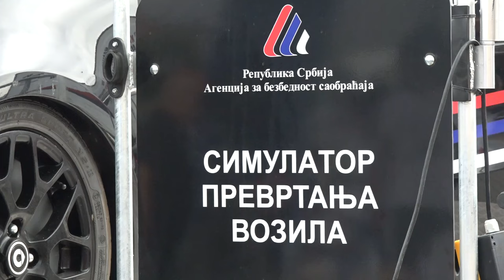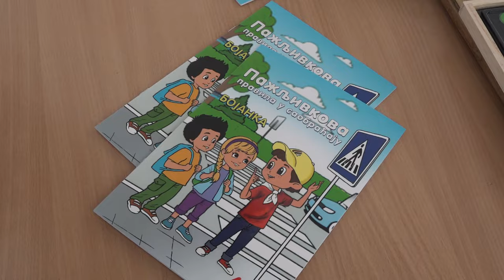KARAVAN BEZBEDNOSTI SAOBRAĆAJA U PIROTU